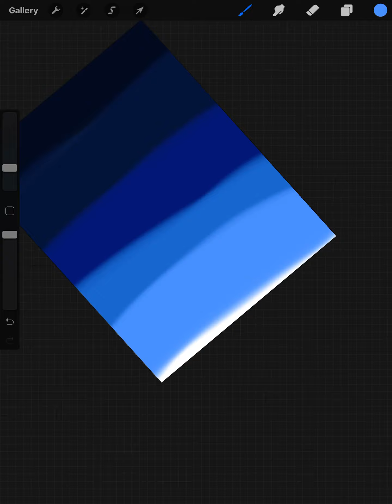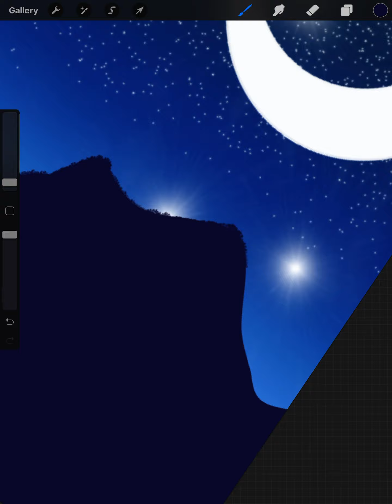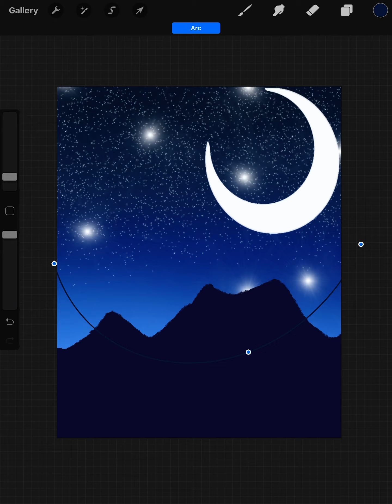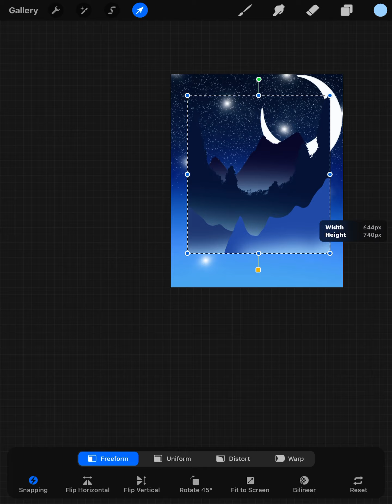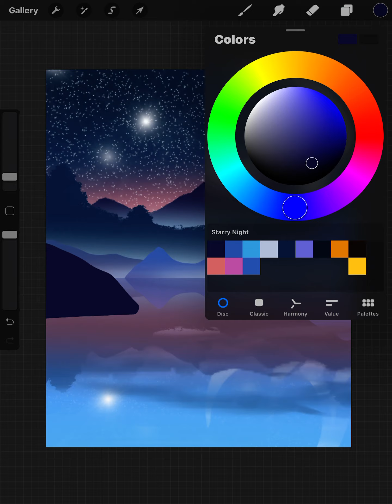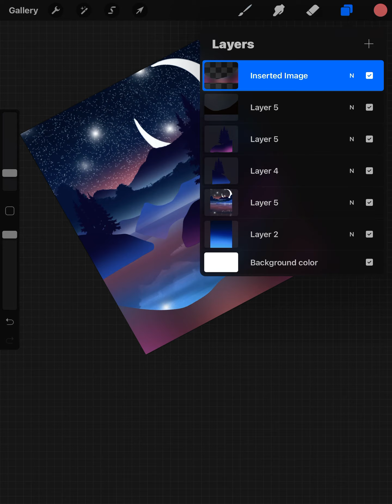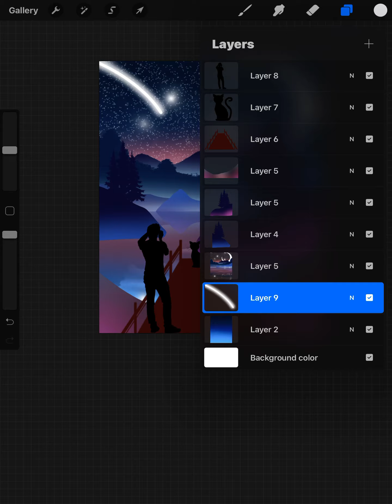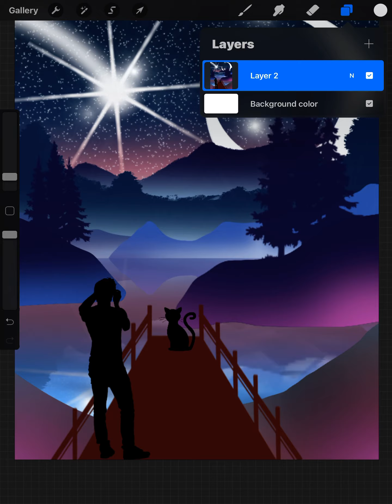This was a fun one to try out.